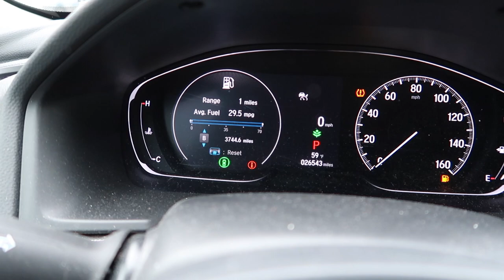DAY IN THE LIFE VLOG: ANA LUISA REVIEW/ UNBOXING | CHRISTMAS COCKTAILS & MORE.....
HEY GIRL HEY!! I HOPE YOU ENJOYED THIS VIDEO, & LET ME KNOW IF YOU WANNA SEE MORE VIDEOS LIKE THIS.

SHOUT OUT TO ANA LUISA FOR SENDING ME THESE AMAZING PIECES!

👀IF YOU ARE READING THIS RIGHT NOW, SEND ME SOME VIDEO IDEAS IN THE COMMENTS👀

                                      ❤️ FAQ ❤️

-Age: 26
-Race: Black On Black
-Camera To Film: Canon G7X Mark ll
-Editing: iMovie